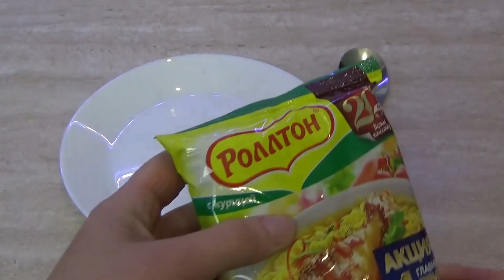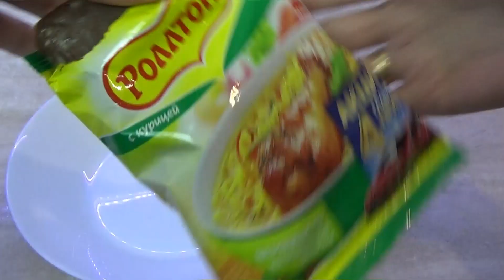НЕ СМЕЙТЕСЬ пока не попробуете! Шоколадный роллтон(дошик) к чаю просто и вкусно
НЕ СМЕЙТЕСЬ пока не попробуете! Шоколадный ролтон к чаю просто и вкусно. Что если бы Роллтон был дессертом к чаю? Давайте попробуем) Готовый бич пакет в шоколаде очень даже съедобный, не побоюсь этого слова он вкусный, сочетание вермишели, шоколада и сгущенки просто бомба!